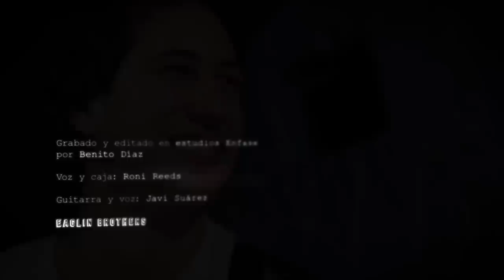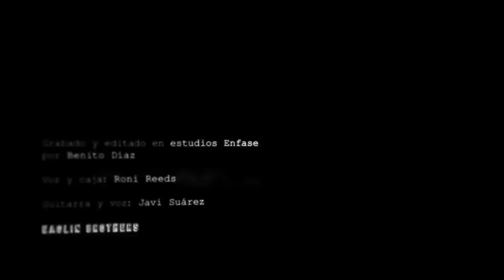EAGLIN BROTHERS - Stranger Blues (Sonny Terry & Brownie McGhee)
Grabado por Asier Parra en el Moe Club.